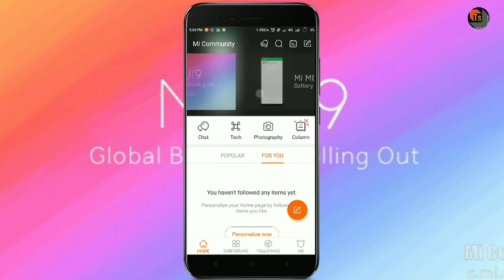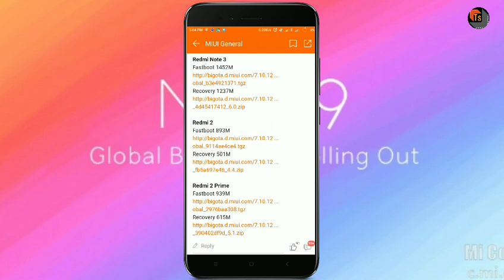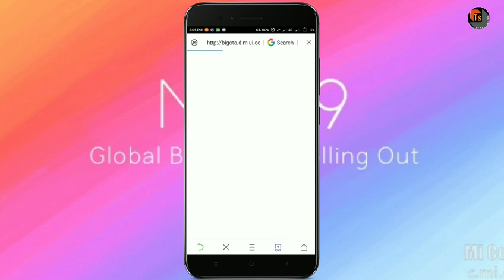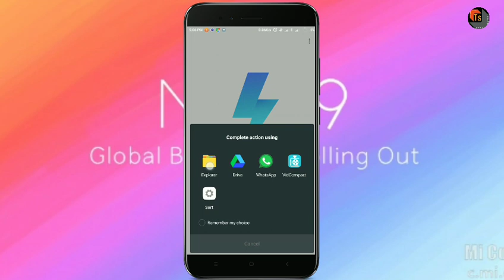Redmi మొబైల్స్ కి Miui9 ని వెంటనే update చేసుకోండి ||update miui 9, 13/10/2017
హాయ్ ఫ్రెండ్స్.. నా పేరు శివ...టెక్నాలజీ కి సంబంధించిన అన్ని విషయాలు అందరికి అర్ధం అయ్యేలా తెలుగు లో అందించాలని నేను ఈ ఛానల్ మొదలు పెట్టాను.. మన ఈ ఛానల్ లో ప్రతి రోజు కొత్త విషయం నేర్చుకోవచ్చు .. ఈ  మీకు నచ్చితే షేర్ చేస్తూ సబ్స్క్రయిబ్ చేస్తూ  నాకు సపోర్ట్  చేస్తారు అని ఆశిస్తున్నాను..మరియు మరింత సహాయం ,సమాచారం కోసం మా ఫేస్ బుక్ పేజి ని ఫాలో అవ్వండి,ధన్యవాదములు.

Download links
Global beta only... Modified at 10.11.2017

Mi 5
Fastboot 1462M

Mi Max 64G/128G
Fastboot 1620M

Mi Max 32G
Fastboot 1620M

Mi 4i
Fastboot 1051M

Mi 3/Mi 4
Fastboot 1066M

Redmi 4
Fastboot 1732M

Redmi 3S/Prime
Fastboot 1601M